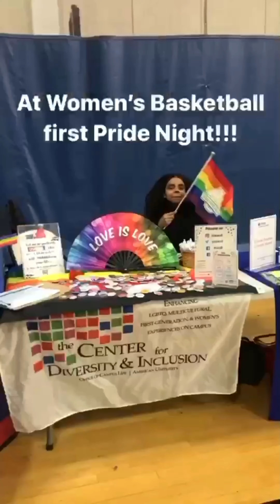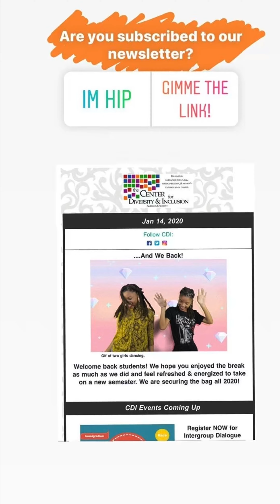Welcome to the CDI Community!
We can't wait to welcome you to AU and to our CDI fam.